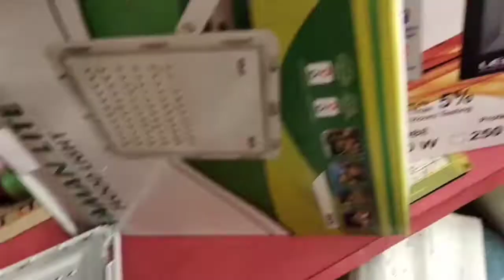FLOOD LIGHTS, Tent light,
humare yaha sabhi trah ke lights ache rate mai diya jata hai all india coriyar service,
50watt cob wall lights jo bahut hee payara hai Esme apko 3colour aata hai wh,ww,NW,
or baat kre yh 3 watt se start hai last 50 watt Tak Esme apko track lights bhi mil jati hai or eska body colour baat kre to 2 colour aata hai white or black eska waight hota half kg or flood lights ki baat kre to usme 30 watt se lekar 500 watt aata hai color ki baat kre to black body color white body colour, or esme roshni ki baat kre to wh,or ww 2colur aata hai but apko Jo colour pasnd oh bta skte hai oh colour bhi bn jayenge jaise blue,green,red,
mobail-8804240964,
lx cob wall lights
flood lights